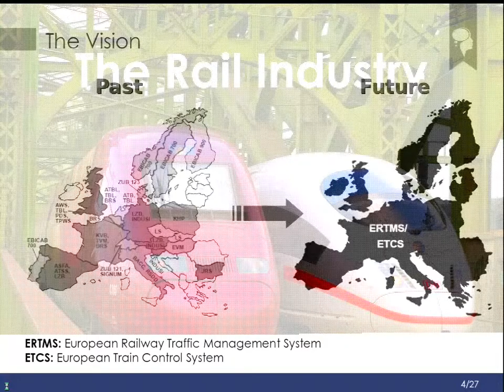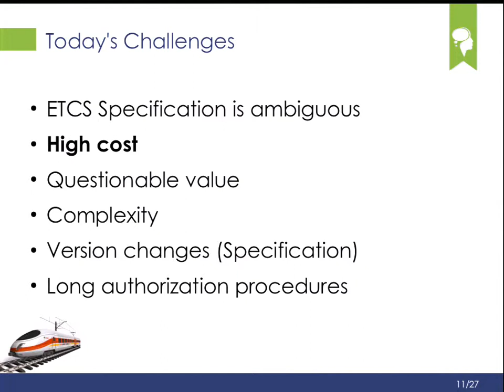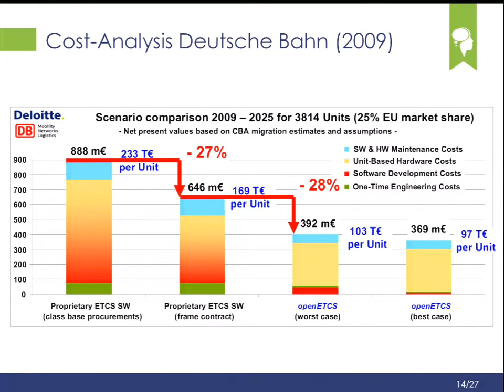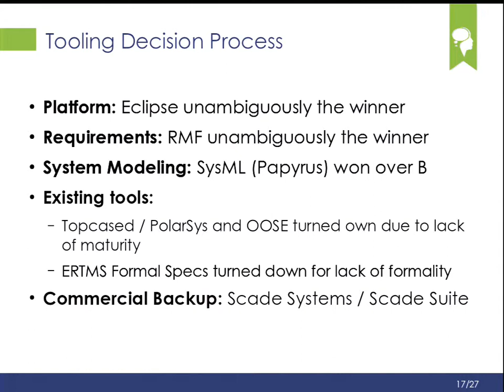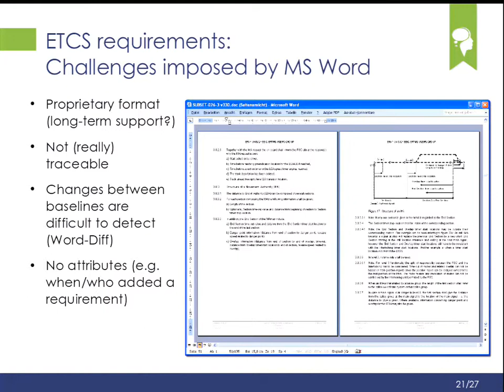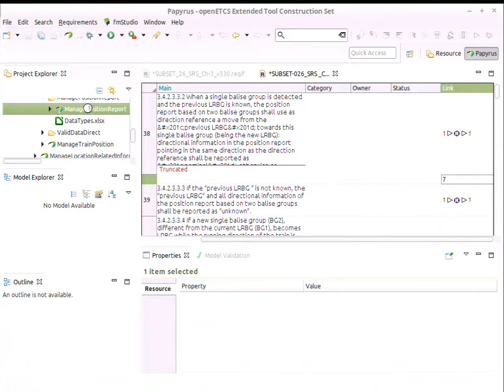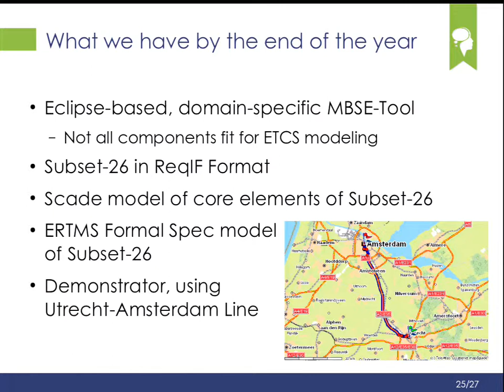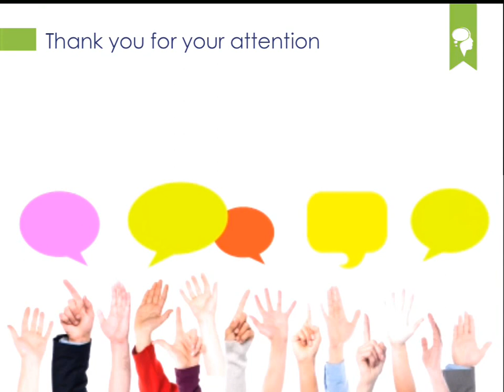openETCS - Eclipse in the Rail Domain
Eclipse is used in many domains, and the rail domain is the latest addition. The ITEA2 project openETCS was launched in 2012 and aims to provide an Eclipse-based tool for developing the on-board controllers for trains (amongst other things). The main objective of the project is to improve interoperability of equipment from various manufacturers, and to ensure long-term support of tools and system model. The project will conclude by the end of this year: Join this talk to learn about the openETCS tool, the results of this project, and how it will continued in the future.

The European Train Control System (ETCS) is a signalling and control system, designed to replace the many incompatible systems currently used by European railways. It is a central element that allows international high-speed railway lines. But even though trains like the Thalys cross countries on a regular basis, broad implementation of ETCS lags behind, for various reasons. Amongst other things, the ETCS specification is managed in prose using MS Word which contains ambiguities and inconsistencies, resulting in interoperability problems within various ETCS implementations. To fix this, openETCS aims to create an open model of the ETCS specification. By encouraging manufacturers to use a common system model as the foundation for their controllers, rather than prose, interoperability would improve significantly. Further, this model would use an open and freely available tool, to minimize barriers of entry and to reduce risk with respect to long-term support.

Eclipse has been chosen as the foundation for this tool. The initial goal was to support all activities for the development of the software component of controllers, according to the V-Model. It quickly became clear that this was overly ambitious, and that the biggest value could be achieved by a better management of the existing ETCS specification and by the creation of a SysML system model.

In this talk, we will present the Eclipse-based openETCS Extended Tool Construction Set (openETCS), which manages the original Word-based ETCS requirements using the Eclipse Requirements Modeling Framework (RMF). For system modeling, the Eclipse Papyrus component is employed. A number of additional components have been prototyped and/or developed to handle activities like traceability, configuration management, code generation, validation and the like. To ensure that openETCS continues after the project concludes, the openETCS Foundation e.V. has been created as a non-profit, modelled after Eclipse Working Groups.

Michael Jastram